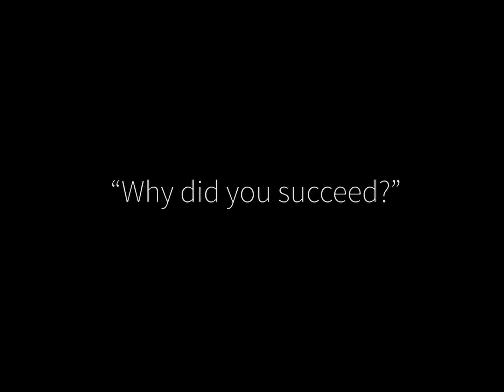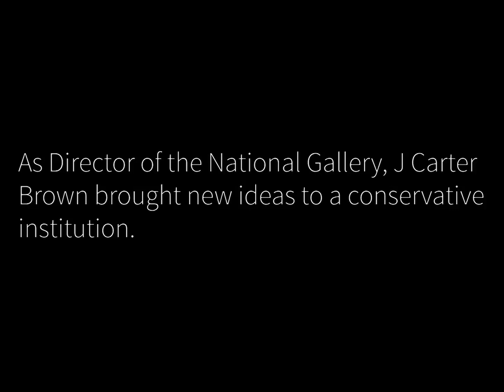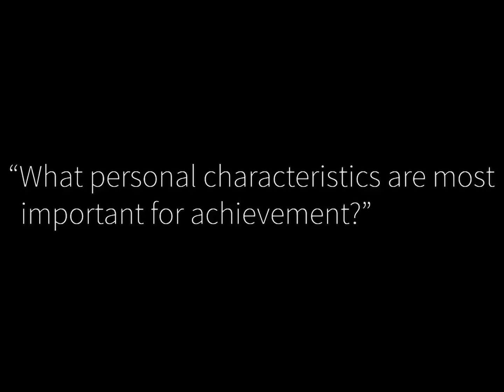National Gallery of Art Director, J Carter Brown interview 2001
J. Carter Brown’s interests may not have won him many friends in school, but his subsequent career made him one of the best-loved figures in the cultural life of his country. For 23 years, he served as Director of the National Gallery of Art in Washington, D.C., building one of the world’s greatest collections of art, and keeping it available to the public, free of charge.

He more than tripled the Gallery’s annual attendance, drawing record crowds with once-in-a-lifetime exhibitions like “The Treasures of Tutankhamun” and “Treasure Houses of Britain.” He doubled the Gallery’s exhibition space and massively enlarged its holdings, persuading collectors to donate their treasures to the nation. Critics howled when he commissioned architect I. M. Pei to build a modern gallery alongside the existing neoclassical structure, but the result was an undisputed triumph, named by the American Institute of Architects as one of the ten best buildings ever built in the United States.

When J. Carter Brown died in 2002, he was not only mourned as the man who had transformed a great arts institution, but as a populist who had brought great art to the masses.